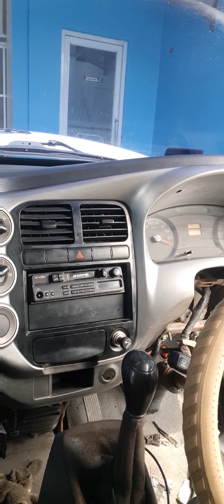[Vlog #19] KIA K2700 - Dashboard & A/C Evaporator Pull Out for Cleaning PART 8